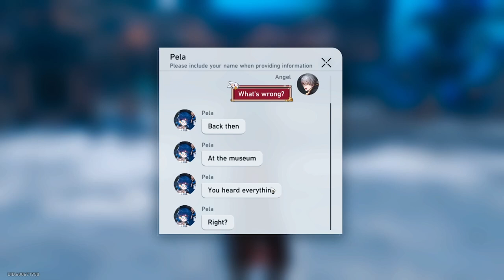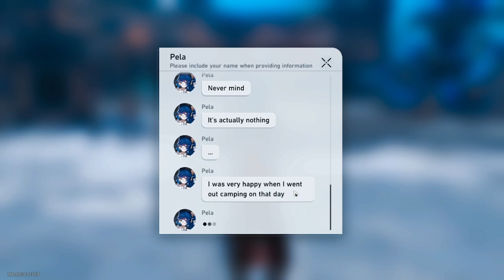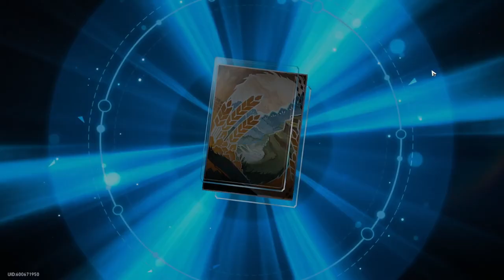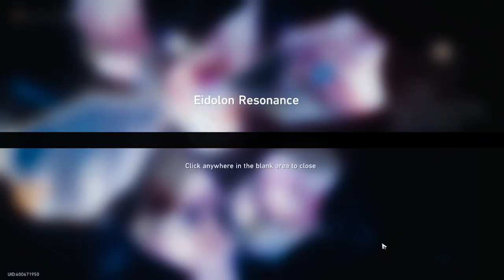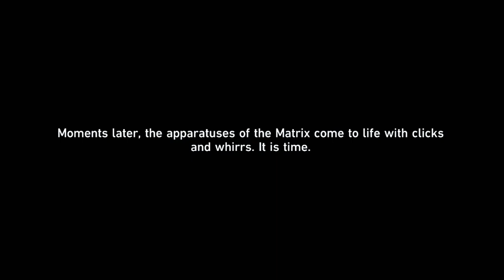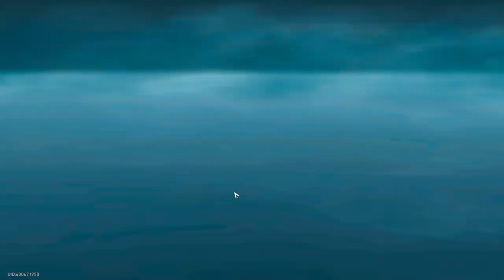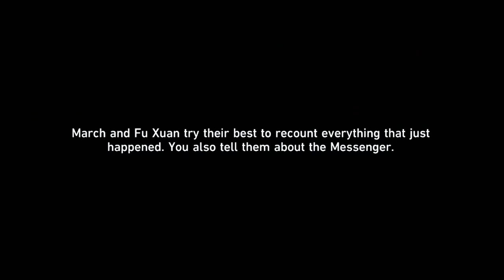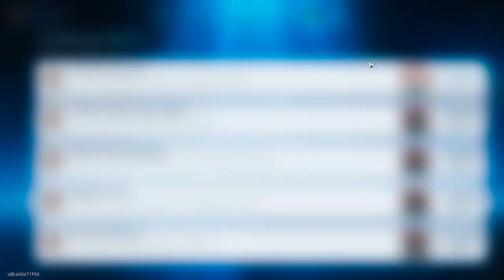Lisa Foxy Plays: Honkai - Star Rail! Ep 32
Welcome back fellow trailblazers!  Today we continue forward  in our journey!